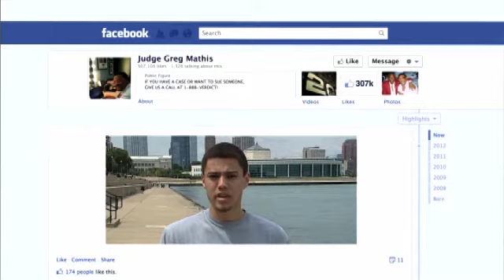Ask Judge Mathis -- May 1, 2013